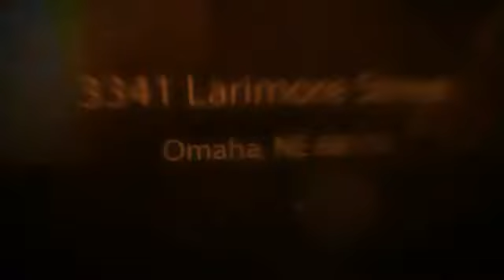3341 Larimore St. Omaha, NE 68111.mp4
Newly remodeled 4 Bed/1 Bath. Detached 2 car garage. Asking Price $45,000